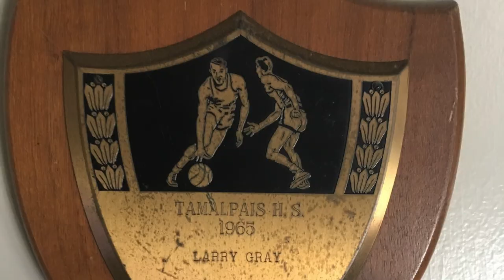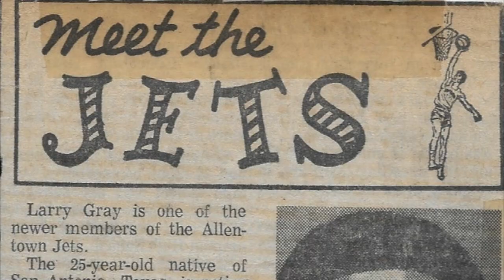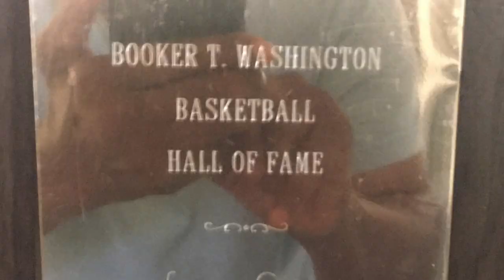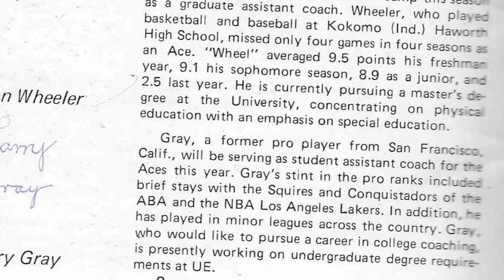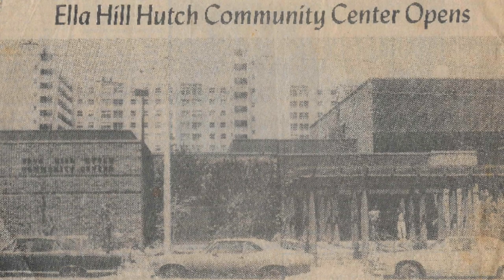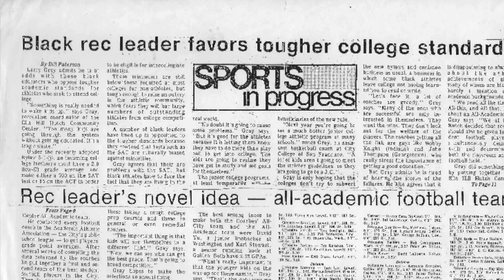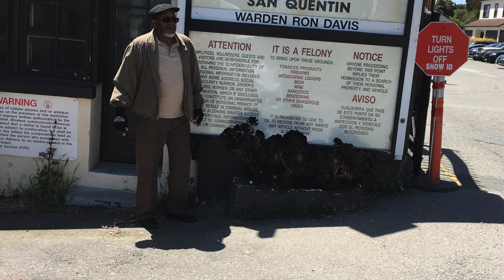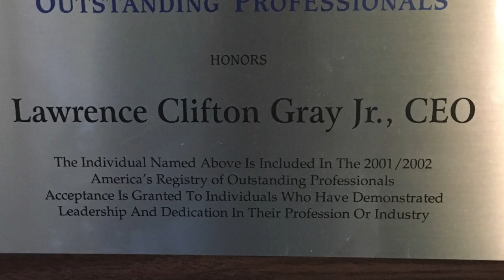Photos Reel - Coach Larry Gray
This video is about celebrating through photos all the ways Larry Gray has impacted the different communities and lives that he has been a part of.